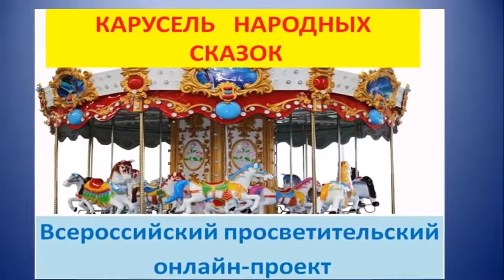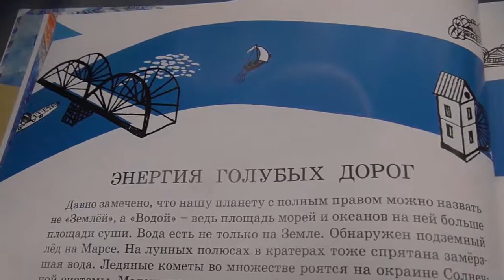«Сказка о Ладожском озере и Балтийском море»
Библиотека-филиал № 10 СПб ГБУК «ЦБС Калининского района» г. Санкт-Петербурга представляет кукольный спектакль по «Сказке о Ладожском озере и Балтийском море»